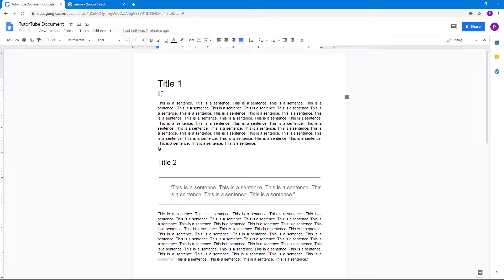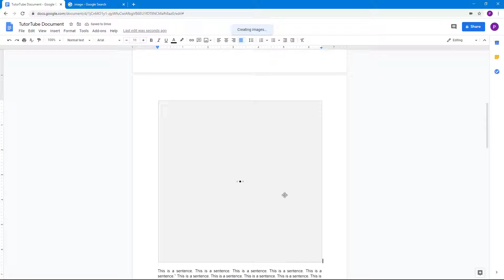Google Docs Tutorial - Lesson 27 - Insert Pictures with URL and Camera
In this tutorial, we will be discussing about Insert Pictures with URL and Camera in Google Docs

Learn the basics of using Google Docs including how to write, edit and manage contents.

This lesson has been made using Google Doc using Chrome Browser but is applicable for Mobile App Version of the Application as well.

If you like this video, here's our entire playlist of Google Docs tutorials: